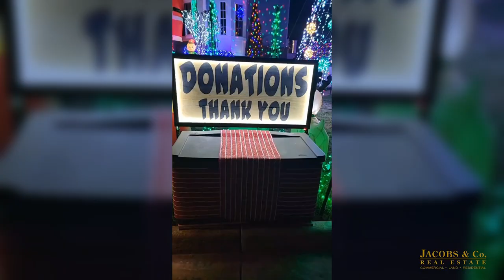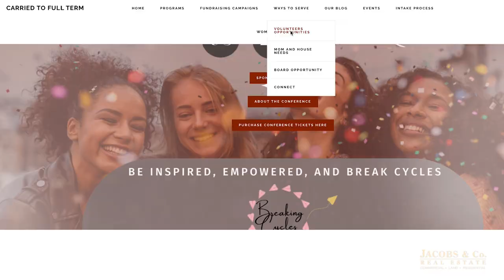CARRIED TO FULL TERM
Today Melissa Case speaks with the wonderful women of Carried to Full Term, Fran Robin and Tiffany Brown. Carried to Full Term is a shining example of the incredible support and care available in Northern Virginia. Not only does it provide housing for pregnant women who are homeless or facing crisis, but also trauma-informed resources and child care so that these individuals have access to peace of mind. As if this wasn't inspiring enough, there's more; they're hosting an amazing Women's Conference on March 25th at George Mason University Prince William Campus! Discover why our community is second-to none while learning how you can help break cycles visit now!